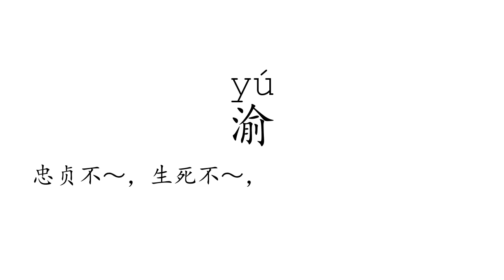Learn Chinese with strokes, pronunciation and words (How to pronounce Chinese character 渝)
How to write and pronounce the 2624th frequently used Chinese character: 渝.

1, The meaning of a word changes according to its tone.
2, It is the only pictographic language still in use today, which is quite intuitive.
3, It is one of the most ancient languages, but still adapting newly-created words stably.